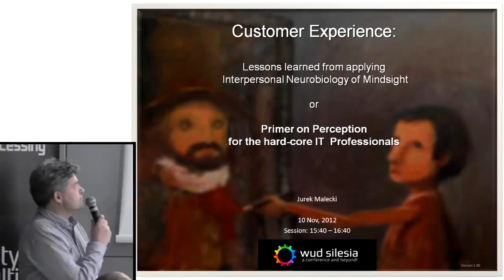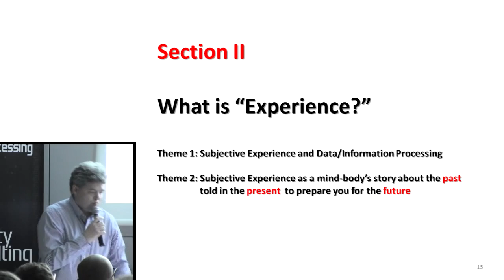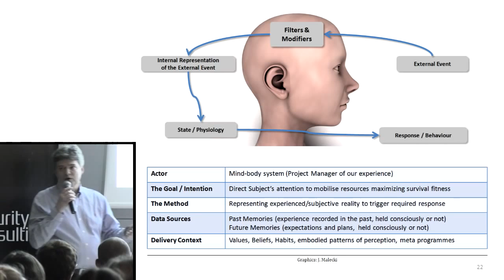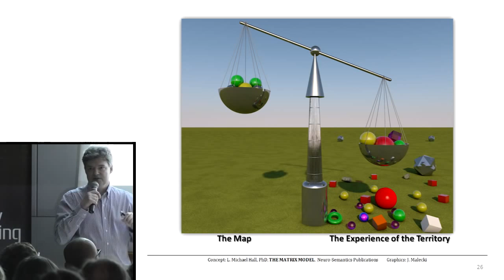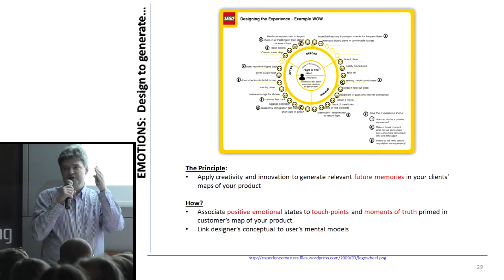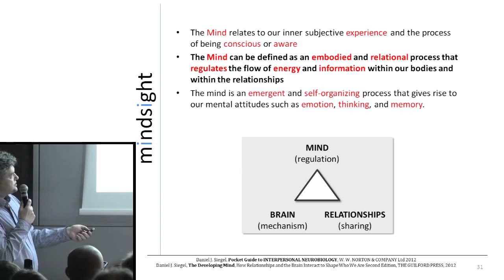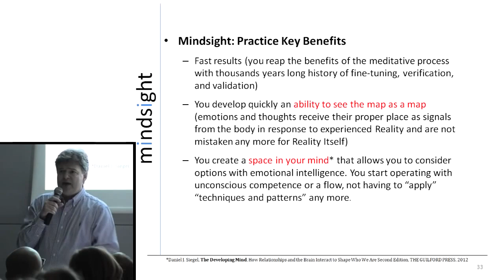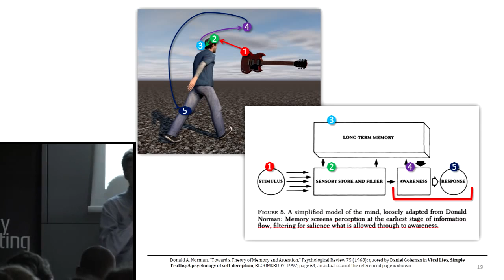Jerzy Małecki: Customer Experience | WUD Silesia 2012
Wykład Jerzego Małeckiego na konferencji WUD Silesia 2012